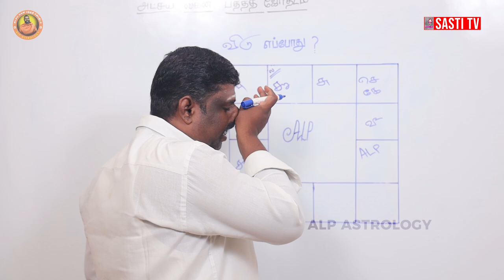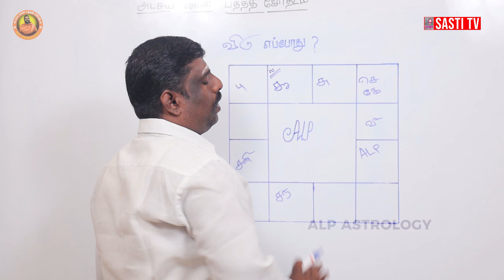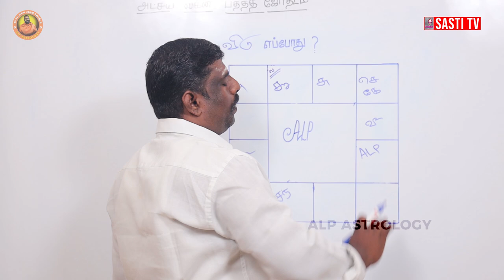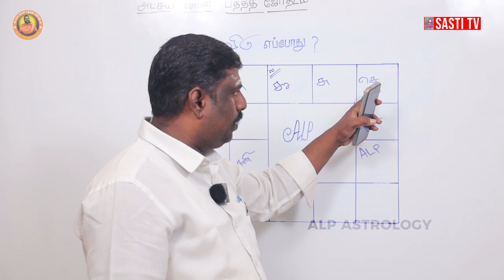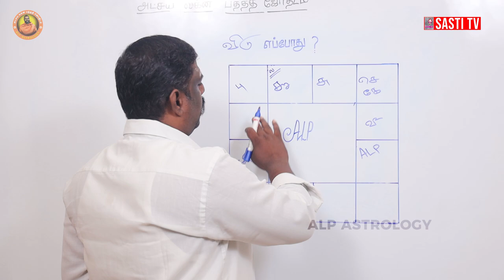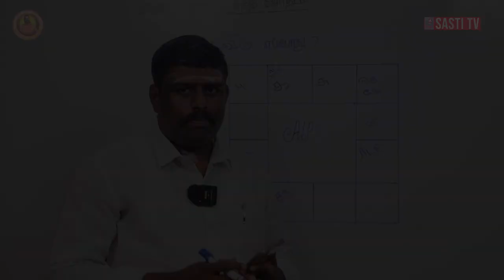சொந்தவீடு யோகம் எப்போது அமையும்? | ALP ASTROLOGY